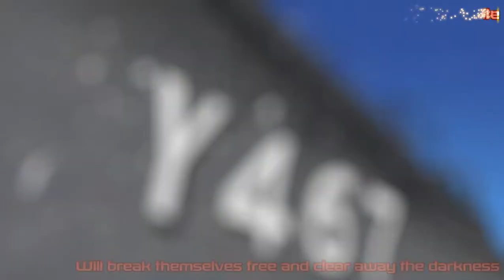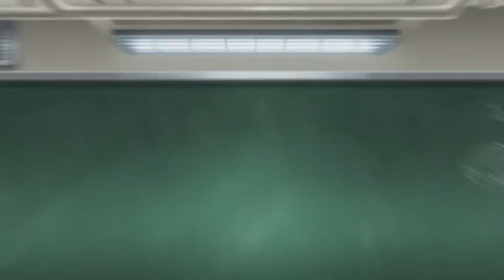High School Fleet Opening